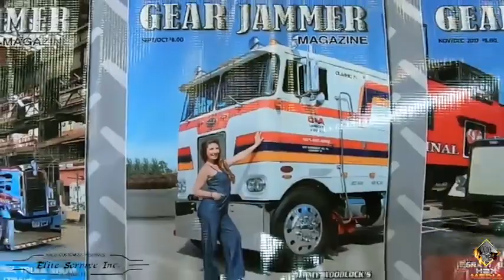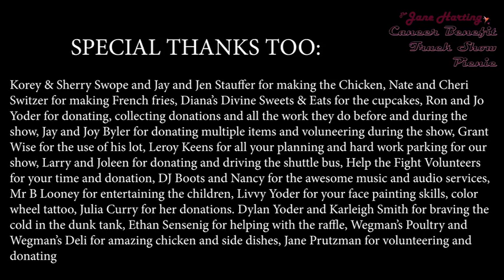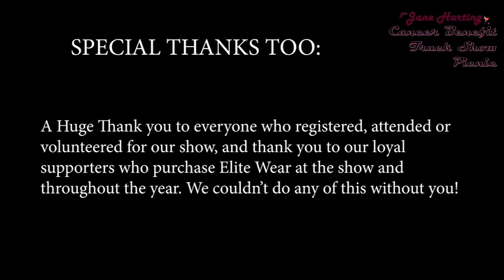Jane Harting 4th annual truck show 2019